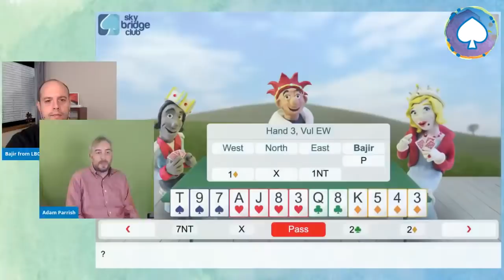Responding to a takeout double after a 1NT intervening bid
Left hand opponent opens, partner makes a takeout double, and right hand opponent bids 1NT.

Should we double or bid our suit? Is that a penalty or a responsive double?

We have a tricky bid to make here. Adam talks us through what we should do and why.